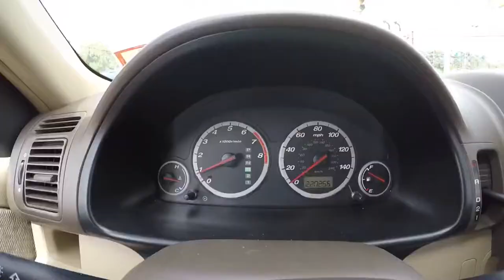It’s been a while!